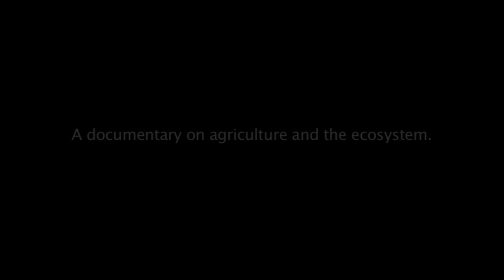Food and our Taste Buds.mov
Our taste buds are affected by foods that we consume.